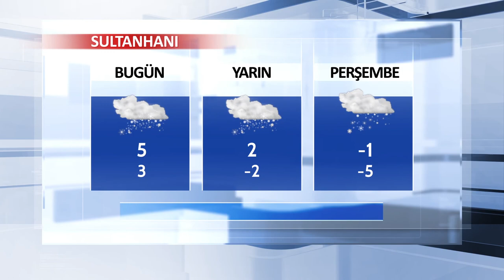23 Ocak Aksaray ve İlçeleri Hava Durumu